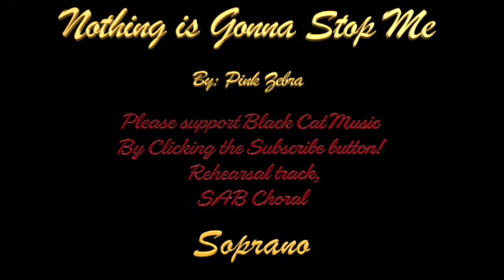Nothing is Gonna Stop Me - Soprano, Rehearsal Track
Educational rehearsal track for; Nothing is Gonna Stop Me -Soprano
SAB - Rehearsal Track
Karaoke. Choral Music. Practice track. PinkZebra
Pink Zebra